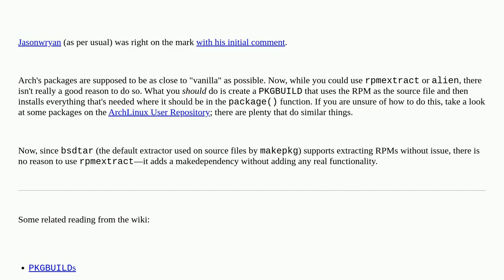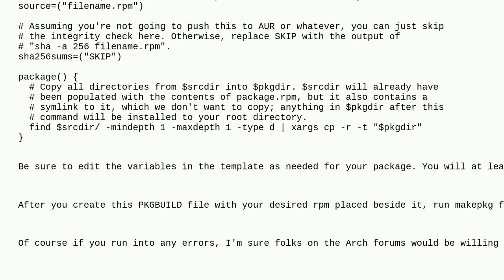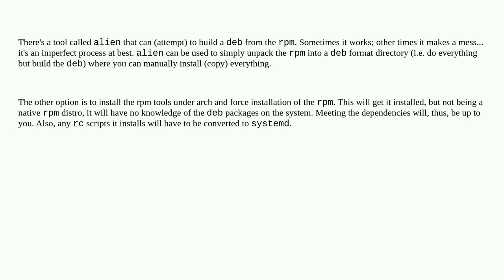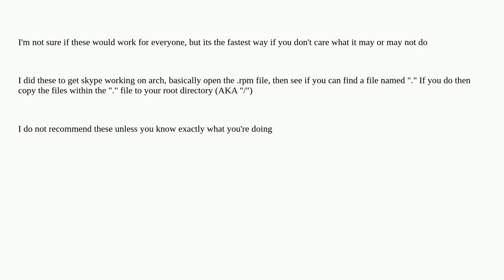Unix: Install RPM file on Arch Linux?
Install RPM file on Arch Linux?

A special thanks goes out to the awesome community

  software-installation arch-linux rpm